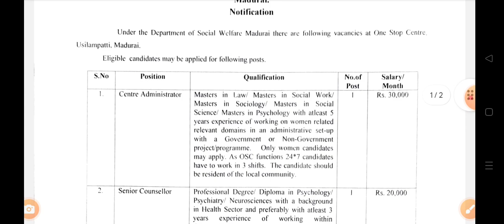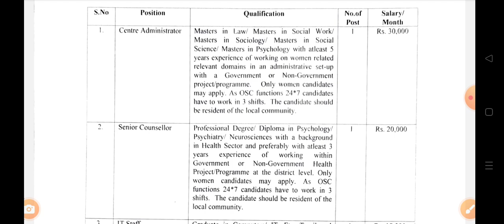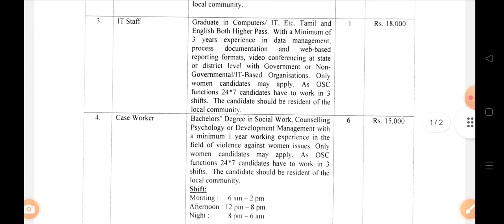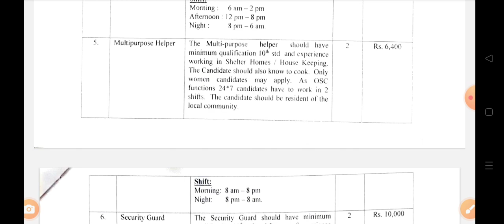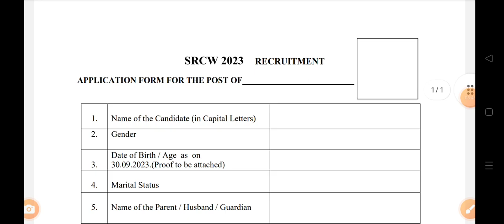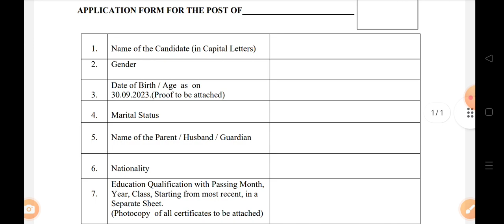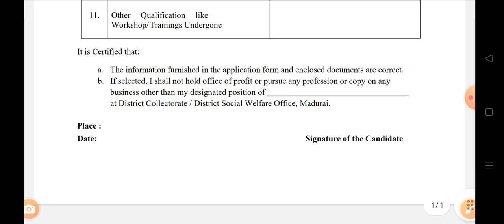District Health Society Recruitment 2023 | IT Admin, Case Worker | Degree | Salary RS 30000🔥😎😎